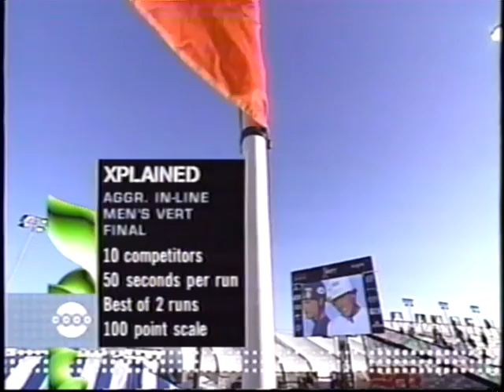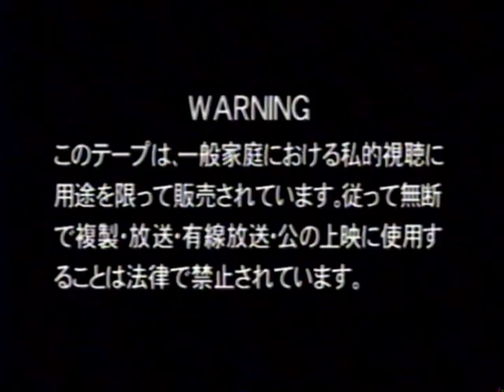総力特集XGAMES世界最強のジャパニーズインラインスケーターズ